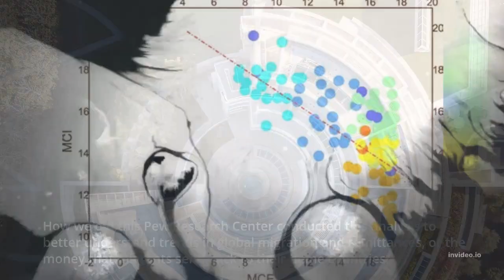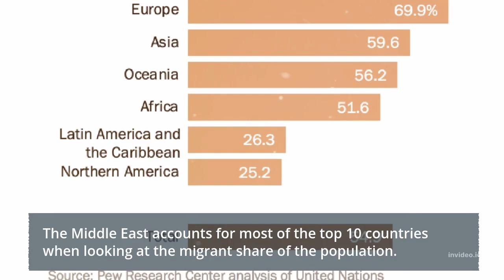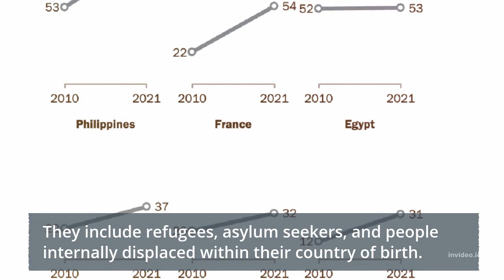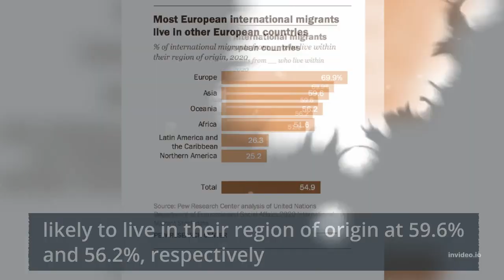How Global Migration, facts about recent trends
Motivation, facts, cover lagu

Salam persahabatan.